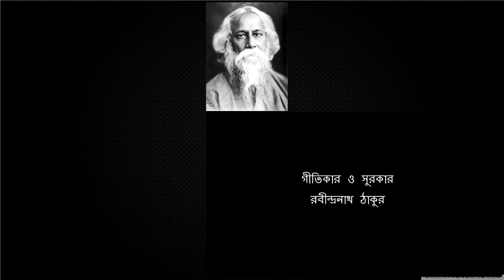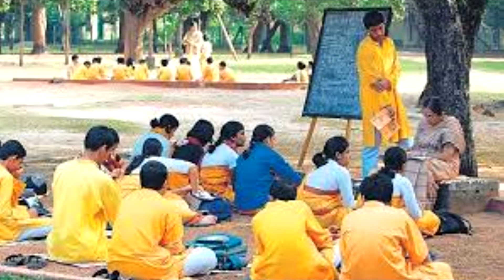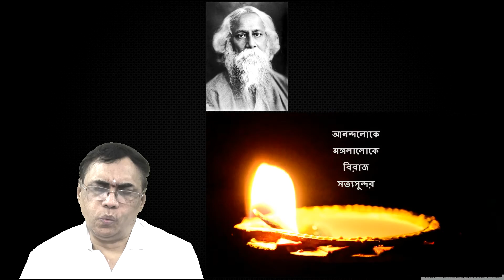Anandaloke Mongolaloke- RABINDRA SANGEETH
Whistle Wizard Shri K Sivaprasad.
UNIQUE SKILL - UNMATCHED VERSATILITY.
Whistle Music is a rare and specialized art in the melodious world of music and Mr Sivaprasad has mastered it to perfection, finding himself a prestigious place in the galaxy of enchanting musicians.  A gifted prodigy of Carnatic and Hindustani music on Whistle, "Whistle Wizard" Mr Sivaprasad, the 9th child of Late Sri KSV Subba Rao and Smt Rajyalakshmi, was born on 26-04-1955 in Bapatla, a coastal town of Guntur District, Andhra Pradesh, India.

Hailing from a family of scholars in Arts & Sciences, he received no formal initiation into the world of music, nor any special instruction otherthan his own intense interest and enthusiasm for performing music through whistling.  He had the rare opportunity of attaining guidance from the legendary Carnatic Vocalist Dr. M Balamuralikrishna.  His meetings with the immortal Schehnai Maestro Ustad Bismilla Khan inspired and rekindled in him the love and fascination for Hindustani Music.  Added to this, the grammar and text of music imparted by the reputed flute vidwan Sri NS Srinivasan, has enriched his talent and made Mr Sivaprasad...The Complete Artiste.

Rabindra Sangeet (Bengali:

রবীন্দ্রসঙ্গীত Robindro shonggit, Bengali pronunciation: [ɾobind̪ɾo ʃoŋɡit̪]), also known as Tagore Songs, are songs written and composed by Rabindranath Tagore.[1] They have distinctive characteristics in the music of Bengal, popular in India and Bangladesh.[2][3] It is characterised by its distinctive rendition while singing which includes a significant amount of ornamentation like meend, murki, etc. and is filled with expressions of romanticism. The music is mostly based on Hindustani classical music and folk music of Bengal.

Song: Anandaloke Mongolaloke- RABINDRA SANGEETH

Genre:  Spiritual - Devotional

Written & Composed by: Shri Rabindranath Tagore

Now Whistling:  Whistle Wizard Shri K Sivaprasad

This devotional song is  found in the Puja (Prayers) Section of the GITABITAN, that was published by Shri Rabindranath Tagore in 1892.